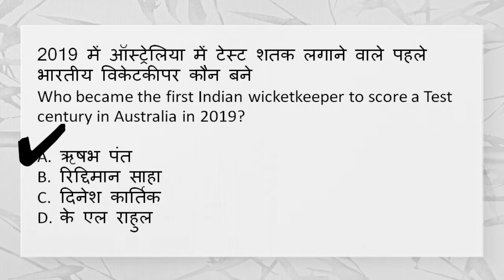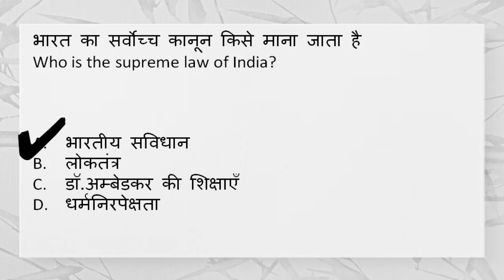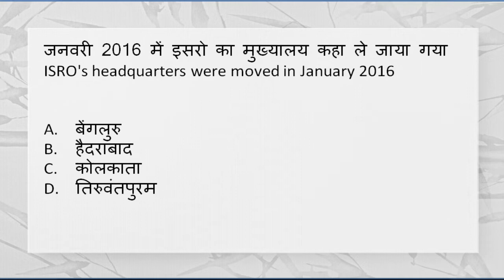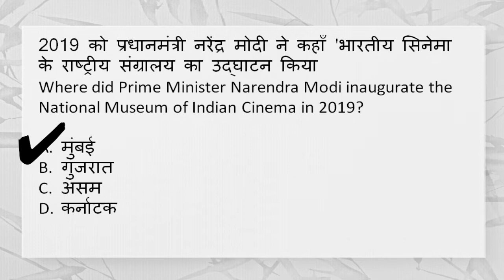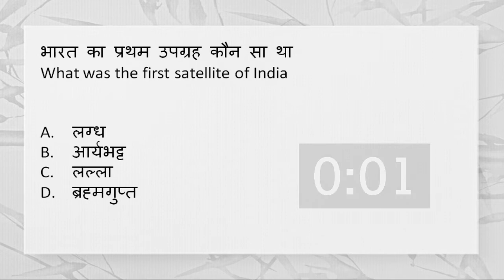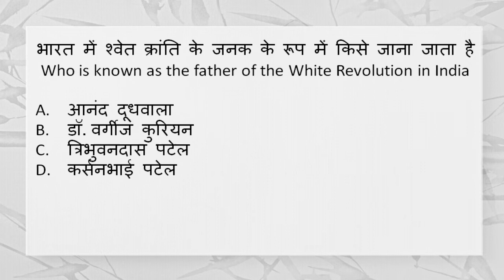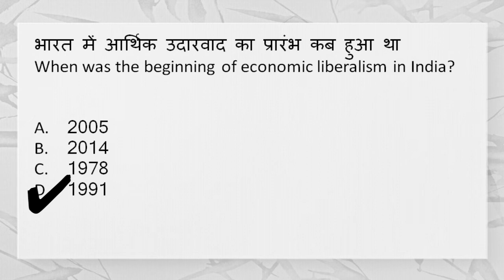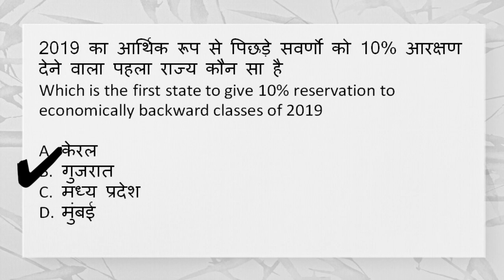Daily : 6:00 PM - SSC CHSL GK 2019 | Important & Expected Questions For SSC MTS / SSC CGL| Day #06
150 Question Rajasthan Speed Test Gk 01